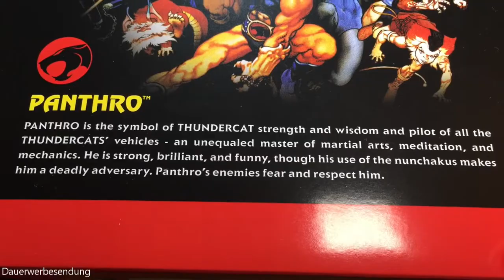Panthro™ Action Figur Review | Ultimate ThunderCats™ | Super7® | German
In dieser Folge von FoxToyBox nehmen wir uns die Action Figur, Panthro™ unter die Lupe. Dieses Set ist aus der Ultimate ThunderCats™ Toyline von Super7®.